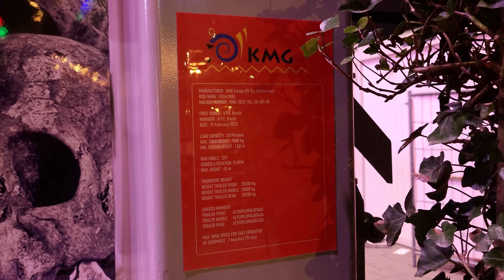Riesen Schaukel "Excalibur" auf dem Frühlingsdom Hambung